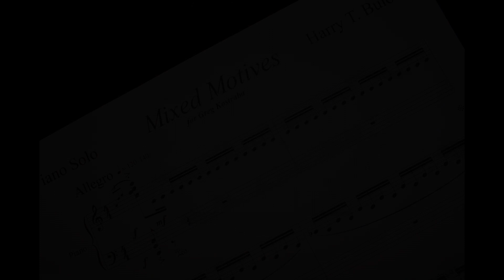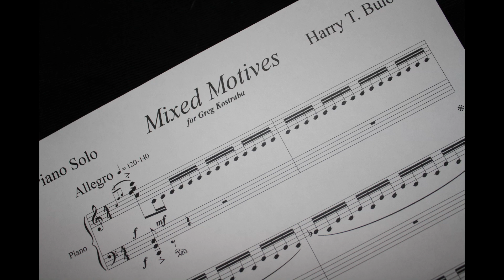Mixed Motives by Harry Bulow Performed by Greg Kostraba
Mixed Motives began as an improvisation by the composer to extend a concert after one of the groups scheduled failed to show up at an evening's performance at Santa City College in Santa Barbara, California. The composer, upon rummaging through some old cassettes and hearing the piece again, decided to write it down. The work is performed by Greg Kostraba, one of the leading pianists in support of new American music.